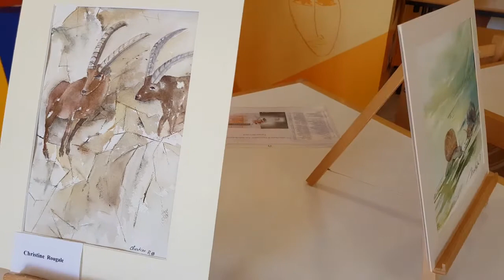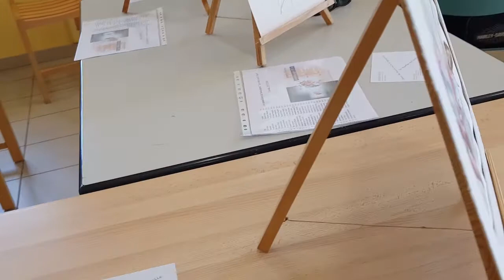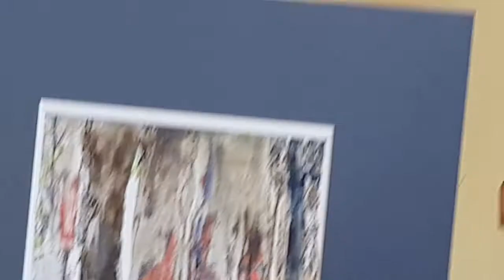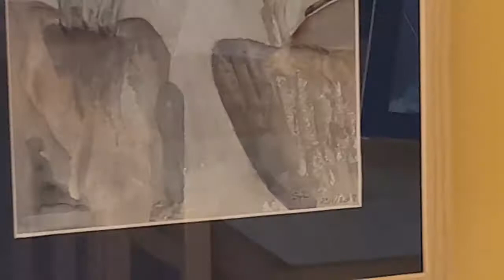Les aquarelles au Musée Gilioli, 8 mai 2018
L'exposition des aquarelles des ami(e)s de Mathilde Arragon.